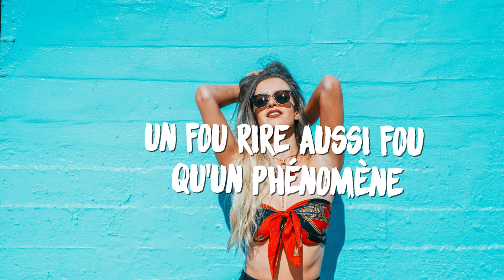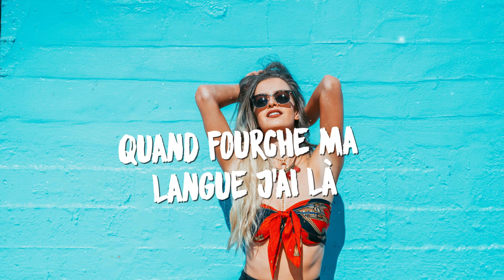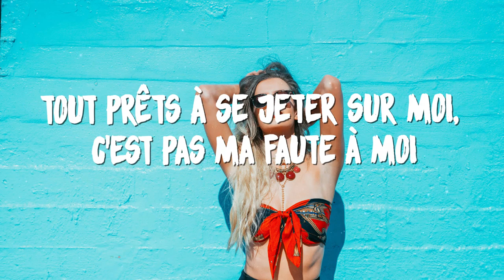Palm Trees - Moi Lolita (Lyrics) ft. OT